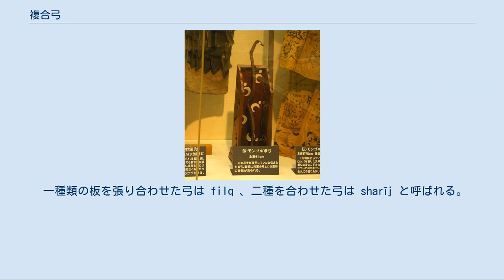複合弓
モンゴル軍弓 ｢元寇資料館」にて 複合弓（ふくごうきゅう）とは複数の材料を張り合わせる事で射程と破壊力を向上させた弓のことである。
特に木製、竹製の弓にそれ以外の材料、動物の骨や腱、角、鉄や銅の金属板を張り合わせた弓のことを合成弓（コンポジット・ボウ）とも言う。
 これらに対し、単一の材料のみで作られた弓を丸木弓あるいは単弓という。
 日本の和弓以外の複合弓は馬上でも扱いやすいようにそれほど長大に作られてはないのが普通である。
イングランドの長弓や日本の初期の和弓のように弓を大きくするのではなく、素材自体を改良した弓なので大きさの割に強力な張力を持っていたが、使いこなす事が困難だった。
 特にユーラシア大陸中央部の遊牧民は素材のみならず構造にも改良を加えた。
例えば弓の両端や中央部は曲がる方向とは逆に大きく反っており、弦を外した状態では使用時とは逆に反り返ってＣの字になった。
矢も合成弓の威力を十分に活かすために鏃は他の弓で使う物よりも比較的小さく細く軽めの物を使用した。
弓懸も他であれば弦を胸までしか引けないところを耳やそれ以上にまで引ける物に変えた。
 弓職人が製造の秘密がもれる事を恐れたために詳しい製造法は現代まで殆ど残っていないが、多くの合成弓はまず軸となる木製の弓を用意し、弓を引く時に伸びる側の外側に糸状にほぐした動物の腱、逆に縮む側の内側に動物の角や骨を膠で貼り付けて製作した。
木製の部分は薄く、それ自体が弾力を持ち弓の威力を上げると言うわけではなく、どちらかと言うと弓を組み立てるための土台に過ぎなかった。
特に動物の腱を糸状にほぐす作業は多くの手間と時間が必要で、膠で材料を貼り付ける際も完全に貼り付けるために場合によっては何ヶ月もの時間が必要となるため、長大で威力のある合成弓は大変高価だった。
 威力については、肘ぐらいまで弦を引いただけで胸の位置まで引いた長弓と互角かそれ以上の威力を持ち、実際に戦闘で使用するとなると弦を耳の位置やそれ以上まで引く事の出来る弓懸を使用したためさらに威力が増した。
合成弓の中でもトルコの弓と呼ばれる弓は長距離用の矢を約600m先まで飛ばし、コンパウンドボウ以前の弓としては最長の射程を誇るとされる。
 古くは古代エジプトに侵攻したアジア系の民族ヒクソスが木と動物の角を材料にした合成弓でまだ軍事的には貧弱だったエジプト人を苦しめ、同時に合成弓をはじめとする様々な軍事技術をエジプトにもたらした。
 特に合成弓をさかんに改良したのはユーラシア大陸中央部の遊牧民に属する諸民族で特にスキタイ、パルティア、匈奴、フン、マジャール、セルジューク、モンゴルなどの民族は合成弓とそれを効果的に活かした戦法でヨーロッパや東アジアの農耕民にとって大きな脅威となり、中には東ローマ帝国のようにわざわざ輸入してまで軍隊に取り入れる国もあった。
こうした遊牧民の軍隊は15〜16世紀以降の小銃が発達した時代になっても馬上での銃の扱いにくさや、連射ができないこと、また民族としての誇りから合成弓を持って戦い続けた。
 長所 一つの素材から作られたセルフボウに比べ、小型で高威力を出せる為、取り回しに優れる。
馬上や馬車からも撃てる。
大抵、リカーブボウの形状となる。
 短所 作成に手間と時間がかかる。
素材を接着する膠（にかわ）が湿度に弱い。
そのため、湿度の高い地域や雨の多い地域に住んでいる人々がセルフボウを好むのに対して、複合弓は温帯や乾燥した地域で好まれた。
また、弦に関しては近代以前のあらゆる弓で雨と湿度の悪影響を受けるため乾かした状態がよいとされている。
6世紀のビザンチン軍のマニュアルであるマウリキウスのストラテギコンによると「複合弓を革のケースに入れて乾いた状態を保つよう」記載していた。
 アラブの弓 弓は預言者イシュマエルによってもたらされたと考えられている。
アラブでは手で撃つ弓 Hijāzi と 足を使うものがある。
複合弓は maṣnū‘ah もしくは murakkabah と呼ばれる。
Hijāziには3種類あり、一つの板からなる弓（ qaḍīb ）、1種か2種の長さが違う板を張り合わせた弓、動物の腱や角を使い強化された弓の3種類である。
この3番目が複合弓に相当する。
使用される木材は同じ木材であるが、山頂・山腹・山の麓で取れたもので使い分けする。
 一種類の板を張り合わせた弓は filq 、二種を合わせた弓は sharīj と呼ばれる。
ヤギの角と腱で強化された弓は、精鋭や水のそばに住んでいる人間のみが使用する。
強化された弓が限定的...